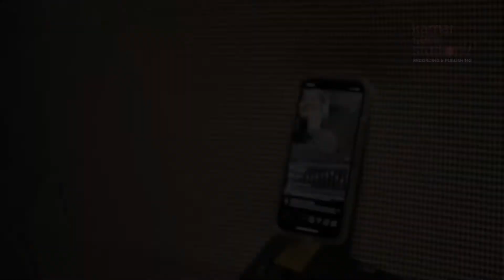KSSRS #12 - HANI & ZUE TAKKAN BISA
recording session upcoming hxz’s single.